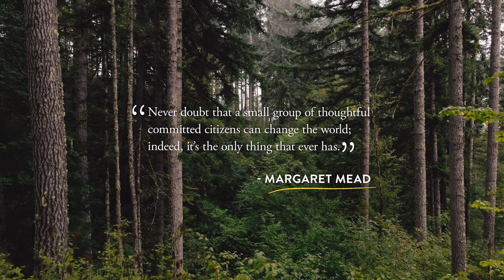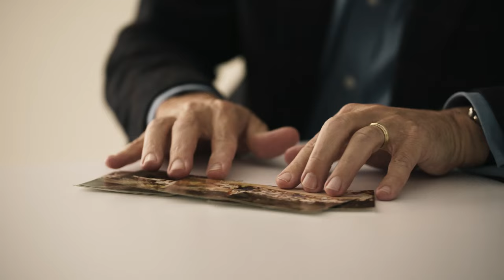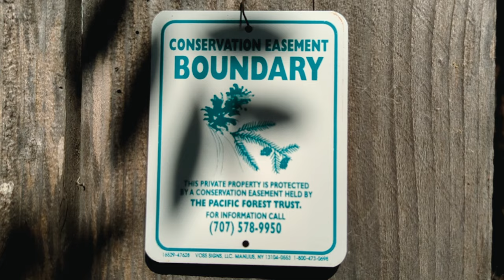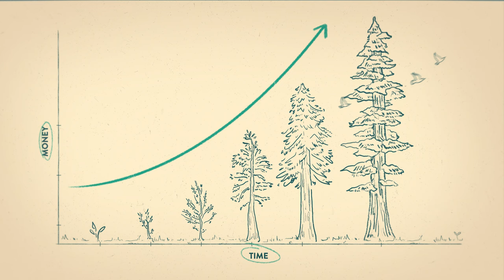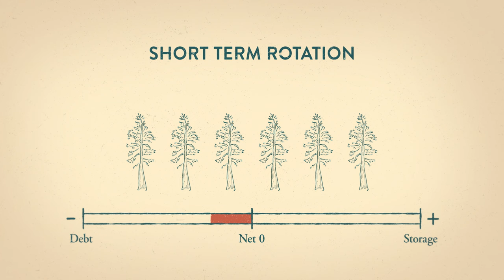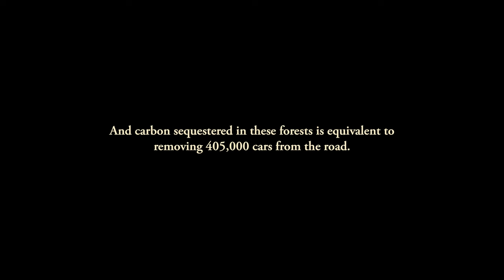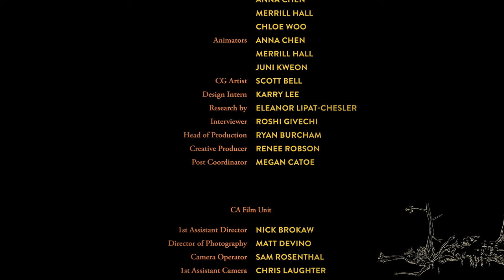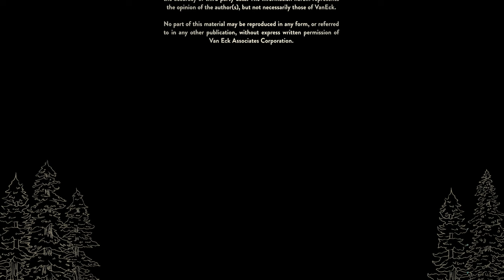Beyond the Trees Documentary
The documentary “Beyond the Trees” shows us why, now more than ever, forests are so critical to the survival of our planet. Join a small but determined team of conservationists, scientists, and investors as they fight to restore our native forests by taking us beyond the trees.